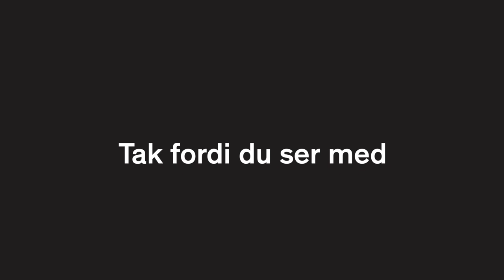Dawda Jobarteh/Stefan Pasborg Duo LIVE @ MillFactory Nuvenue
The musicians decided to play for free for this performance, but tip the production here:: mobilepay 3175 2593.